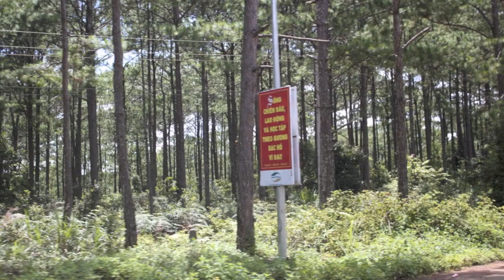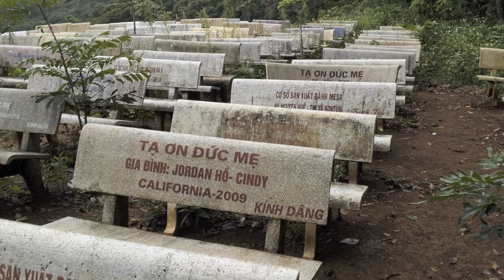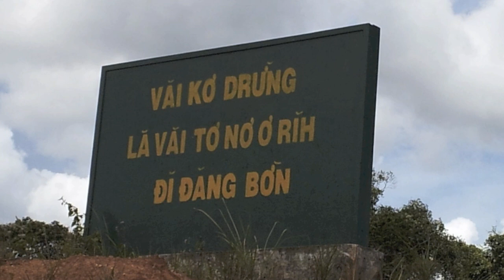Liên Khúc Măng Đen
Các bản nhạc có liên quan đến Măng Đen
Bản Tình Ca Măng Đen- Thanh Trà
Ngẫu hứng Măng Đen-Thơ Đặng Ngọc Khoa, Nhạc Trần Ái Nghĩa) - Xuân Đề
Măng Đen Linh Địa- Nguyễn Khôi